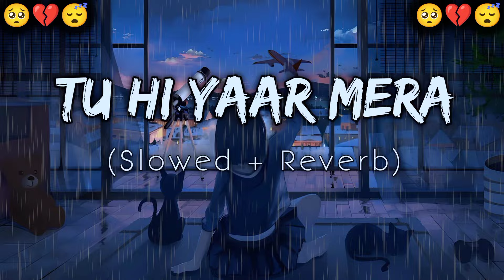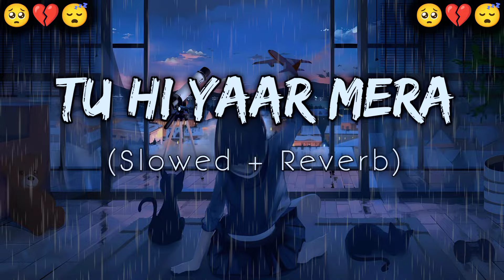tu hi yaar mera || (slowed+reverb) || TKS LOFI 🥺 || SAD SONG 🥺 || subscribe kar lo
pal pal dil ke paas || (slowed+reverb) || TKS LOFI 🥺💔😔

Use Headphone 🎧 For Better ExperiencIf You Enjoy My Mashup Songs

Keep Me  Support All Friend's 🙏

mashup

mashup tik tok

mashup 2024

mashup songs

mashup hay

love mashup

nhạc mashup

nhạc mashup

tiktok mashup

mashup tiktok

mashup nhạc trẻ

mashup hay nhất

tiktok mashups

mashup hot tiktok

edm mashup

mashup mix

2024 tiktok mashup

mashup remix

nhạc trẻ mashup tiktok

ht msuic mashup

mashup jukebox

love mashup

mashup

love songs

mashup songs

bollywood mashup

bollywood love

mashup jukebox

hindi mashup

love

mashup

romantic mashup

mashup songs

bollywood mashup

romantic songs

tiktok mashup

hindi mashup

mashup hindi

love mashup

mashup

romantic hindi lofi mashup

slowed reverb mashup

lofi mashup

lofi slowed reverb mashup

slowed reverb

love mashup lofi slowed reverb

love mashup song slowed and reverd

mashup songs

slowed

romantic mashup

romantic love mashup song

bollywood mashup

romantic love mashup hindi

love mashup